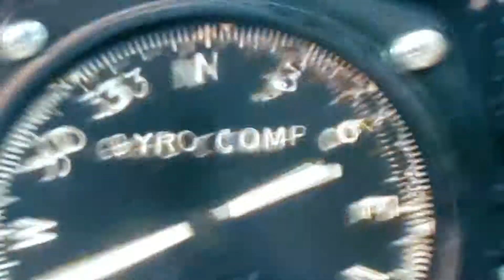Kong vs helicopters Kong skull island 2017